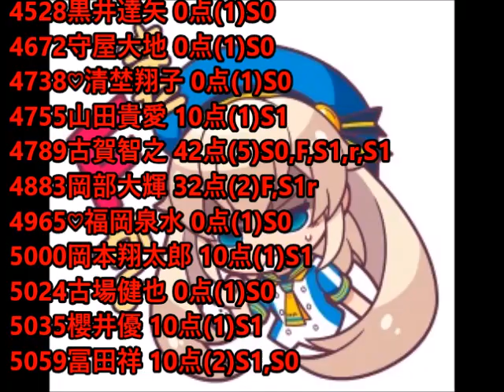ボートレースアクシデント集12月号 12月8日～14日 その2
まだ2週目だというのに
もう200件到達ってどういうことよ？
こんな調子で異常事態にならないのが
奇跡的なくらいですよ。

年内にF2も出たことだし
異常事態が出る日も近いでしょう。

12月12日00:10あたりから
12月13日13:09あたりから
12月14日17:35あたりから
＊ⓘにアンケートがありますのでご協力お願いします